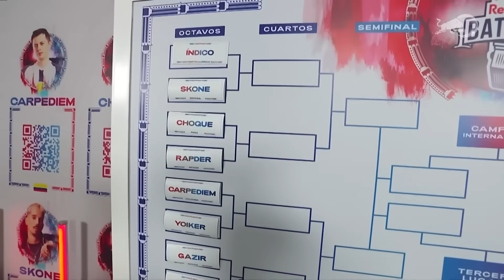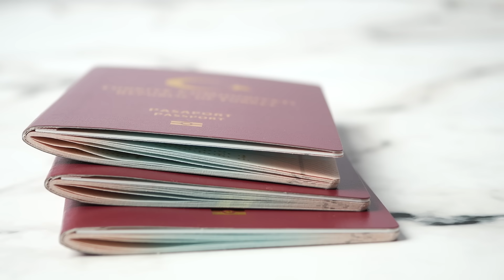CHUTY SE CORONARÁ CAMPEÓN | Análisis y predicciones Red Bull Internacional 2023